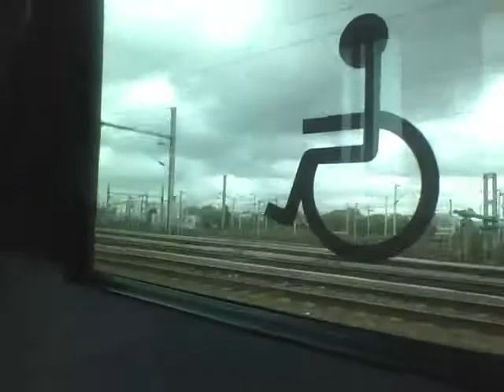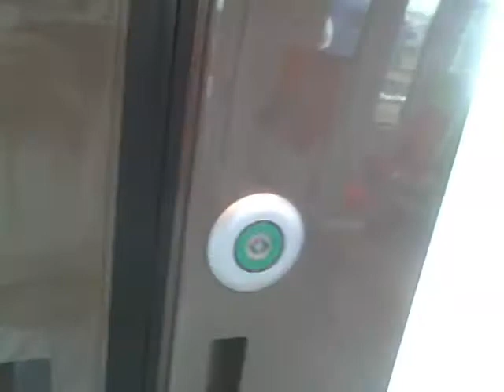Archives 2014 Transilien H Z50000 (30H) Paris Nord - Saint-Denis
Avec Suspicion D'un TGV TMST NOL 16 Caisses
Faisant Un Lille Flandres à Paris Nord